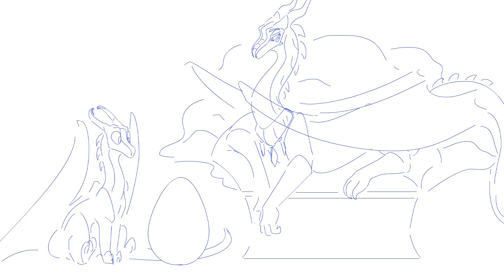Close Up Meme WIP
It took me only
Almost half a year after I teased a meme with Scarlet on my community tab
But we're here with a WIP

If there's anyone to blame for that it's school lmao